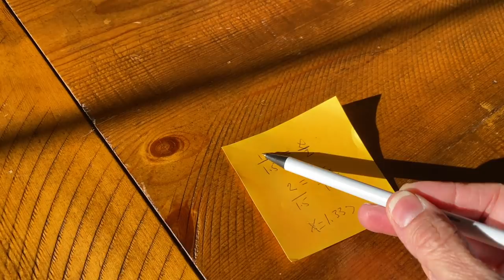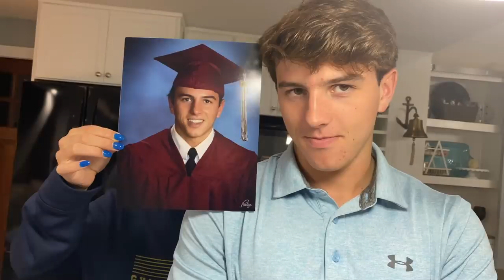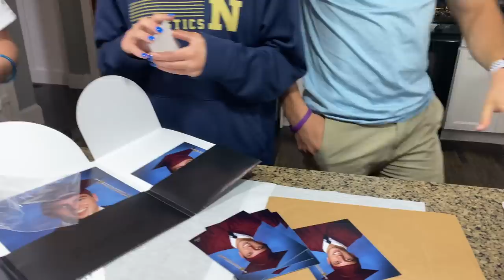Brennan's SENIOR PICTURES Arrive *It's Getting Very Real*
Brennan is getting ready to graduate from high school.  Each monumental event is happening and this time, his senior pictures arrive. Up next: college decision.  It's getting very real... Join Our FAMMELLY Adventure!